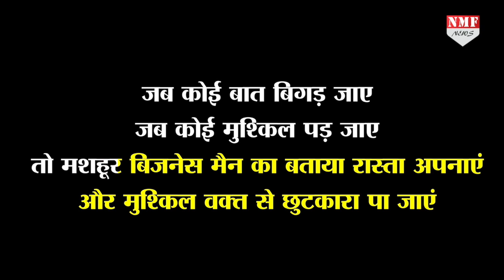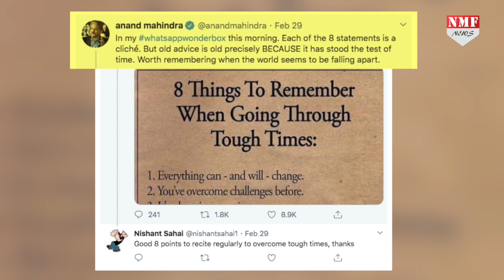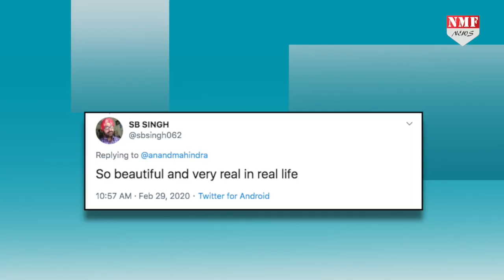Anand Mahindra ने मुश्किल वक्त से निपटने के लिए बताए 8 रास्ते !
आनंद महिंद्रा ने मुश्किल वक्त से उबरने के लिए बताए आठ रास्ते जिससे बदल सकती है आपकी जिंदगी !
Producer- DHEERENDRA